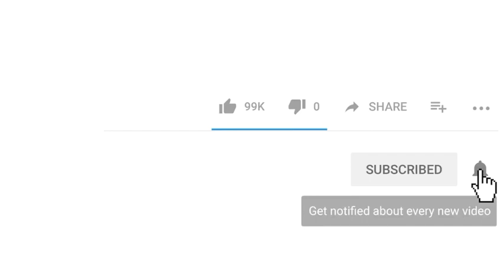Japi painting how to draw a japi easy trips for child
How to draw Assam bihu  japi

how to draw a Japi
japi, japi subscription, japi assam, japi instructions to authors, japi, sorudaya japi, japi impact factor, bihu japi, gamusa

thankq so much 😘😘